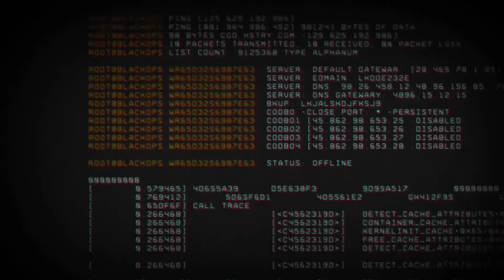Call of Duty Black Ops 4 Blackout Trailer NEW Mode 2018